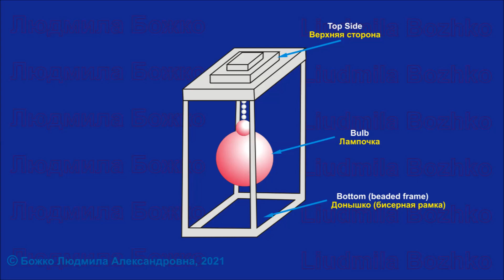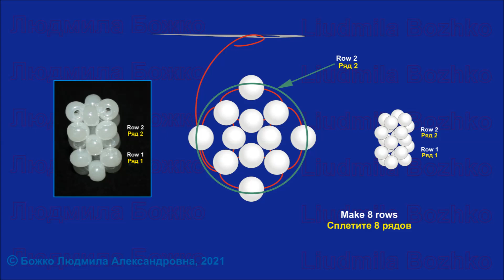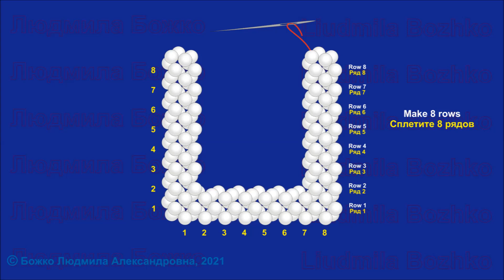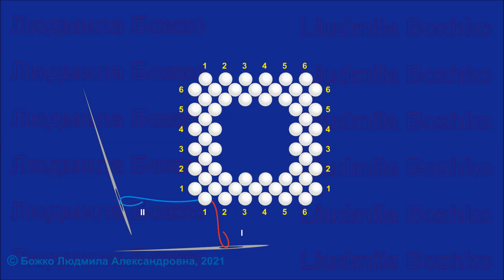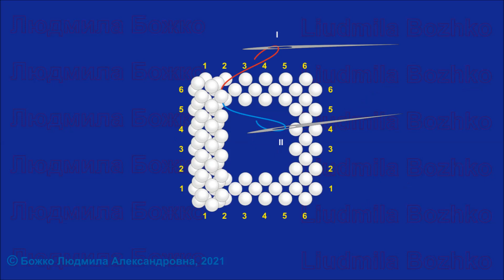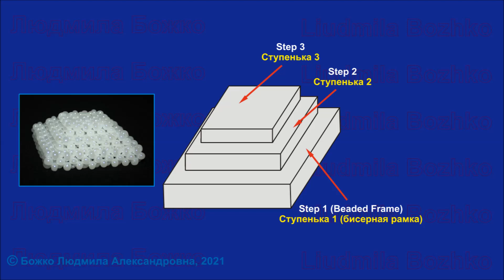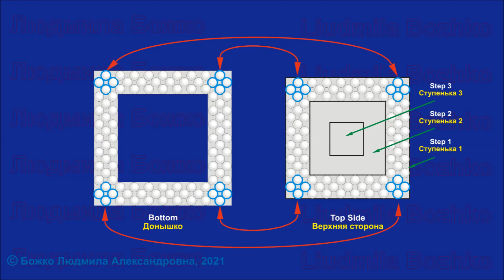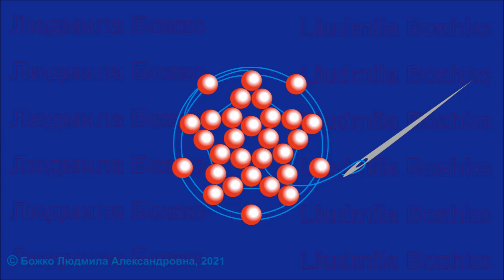Бисер Мастер-класс. Ёлочные игрушки. Фонарик Beads. Lesson. Beaded Toys for the New Year. Flashlight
Для качественного просмотра данного мастер-класса нажмите значок шестеренки (Настройки) в нижнем углу видео, выберите Качество 720.